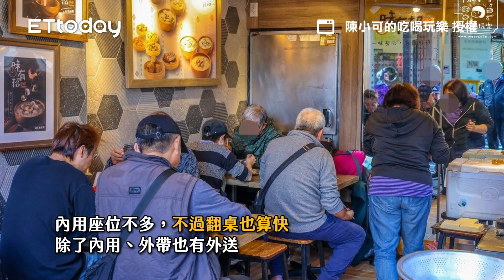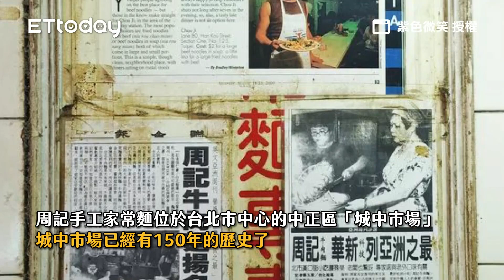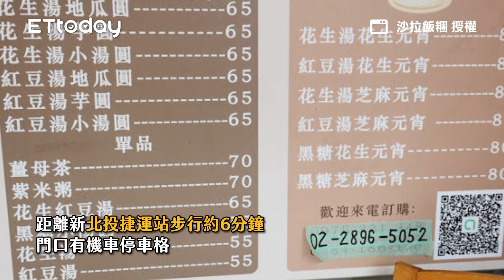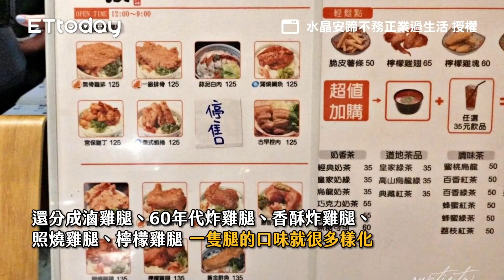台北必訪三大鹹粥之一！30元大骨湯鹹粥＋馬薺脆雞捲是經典組合｜ETtoday旅遊雲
📍台北-味有招 Well Tasty
地址：台北市中正區汀州路一段90號
電話：（09）3752－1095

台北必訪三大鹹粥之一！30元大骨湯鹹粥＋馬薺脆雞捲是經典組合